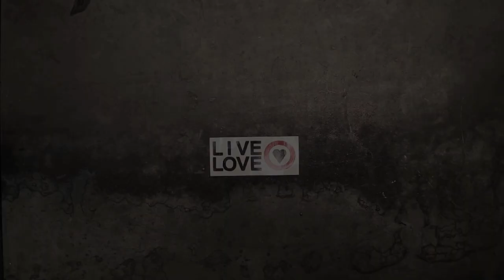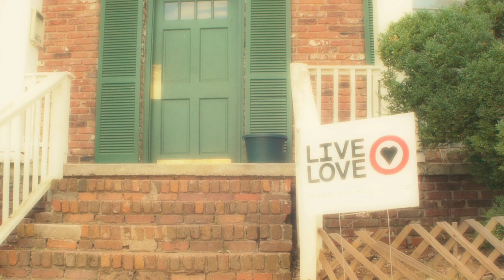LIVE LOVE PROMO (Computer and WEB).mp4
This is a short p